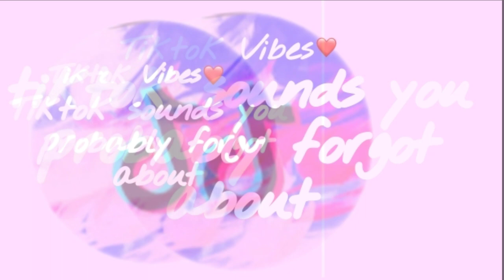✨Tiktok sounds you probably forgot about✨ ~ Tiktok Vibes❤️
Haii VIBES!! Tiktok sounds you PROBABLY FORGOT ABOUT... «NOT CLEAN». So sit back relax. Enjoy!!

Starts at ~ 0:08

★If you are reading this thank you for clicking on this video.